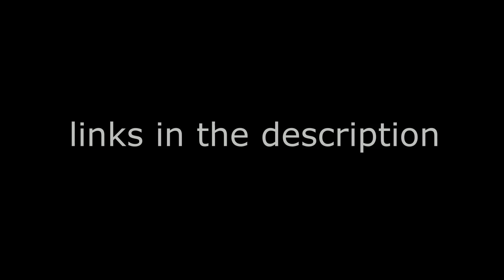EKHON ONEK RAAT | Hemlock Society | Anupam Roy | by Alivi Das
Female cover version by Alivia Das

For more such amazing contents follow her @alivia_98_ ❤️
Come let's Make A Better World.

🌈 Passionart 360 🌈